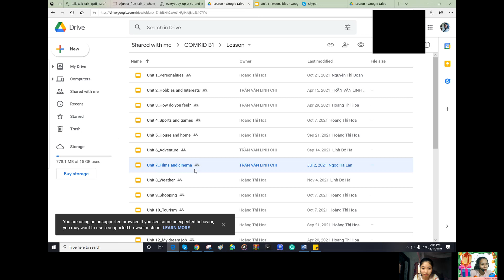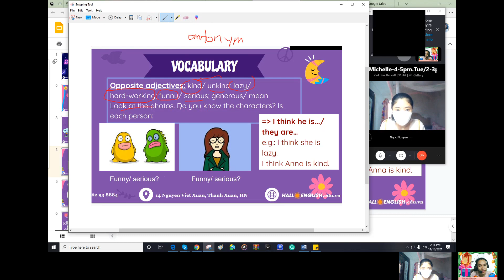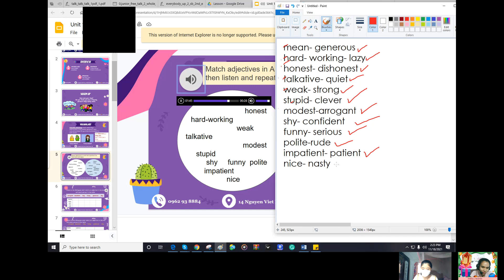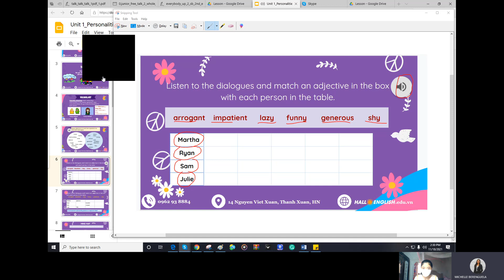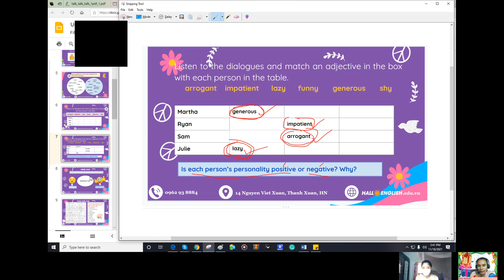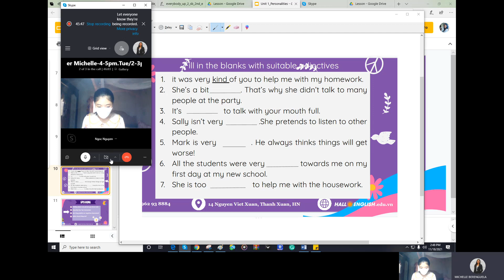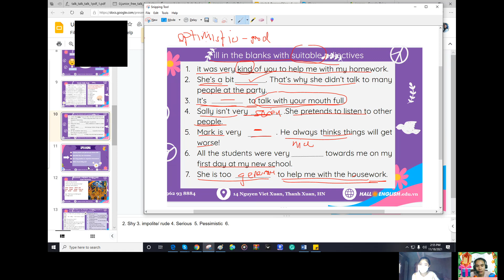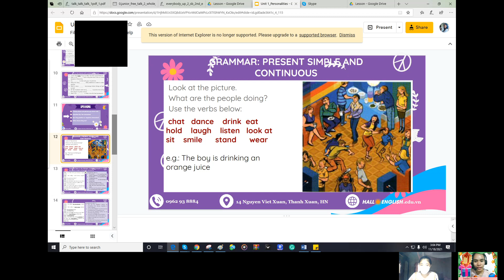Unit 1, Slide 1